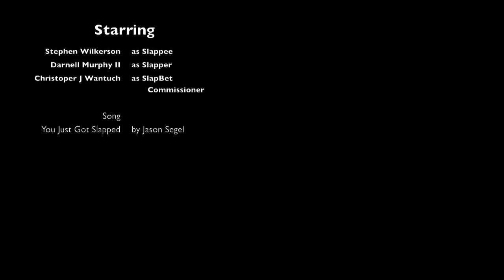Slapsgiving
Being fans of How I Met Your Mother and the tradition of slap bets we have take it upon ourselves to record an actual slapbet coming to fruition. We hope you find this video most enjoyable on this beloved holiday